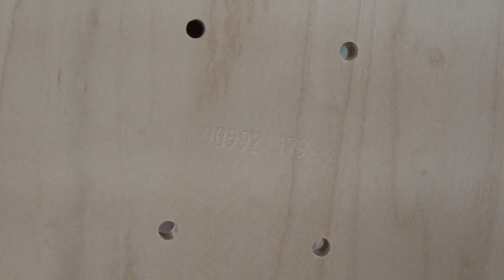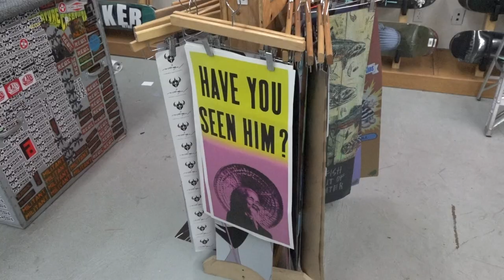Daily Report: 007 | Powell Peralta Factory [데일리 그라인드 스케이트보드 매거진]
Filmed & edited by Kwanghoon Cho (@kwangstavision)